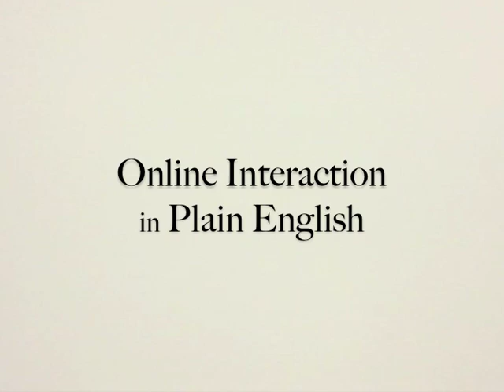Online Interaction in Plain English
Online interaction video for the Instructor Skills Workshop for Online Development (ISWOD) course at Vancouver Community College.